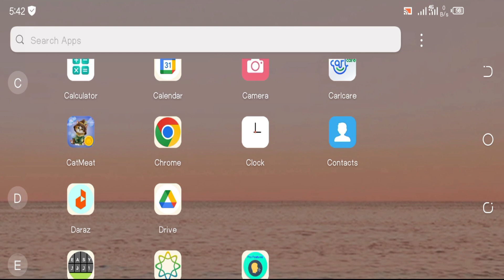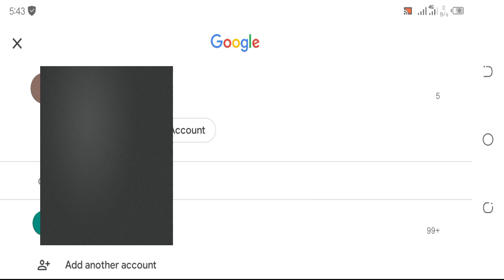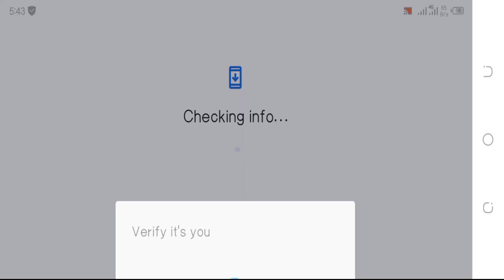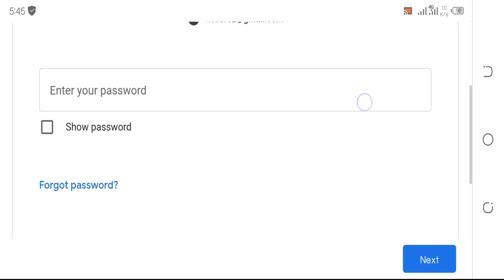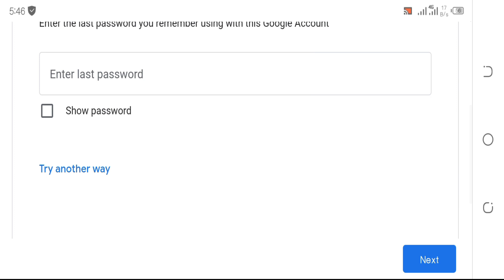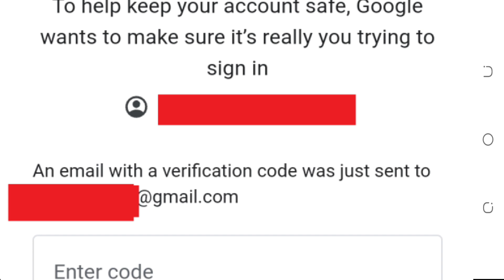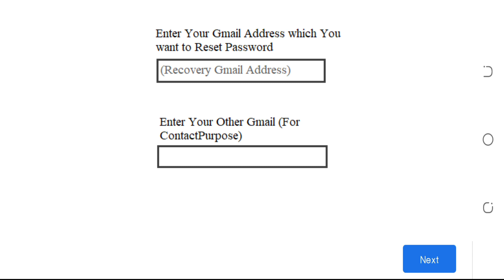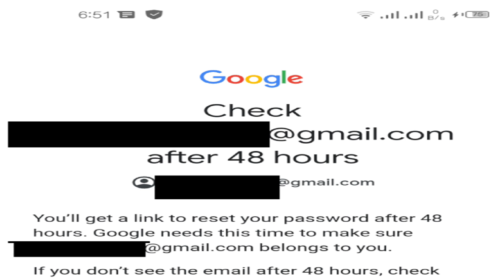An Email With a Verification Code was Just Sent to Gmail | Google Couldn't Verify this Account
An Email With a Verification Code was Just Sent to Gmail | Google Needs More Infor to Verify that it's You

Cover Topics:
how to recover gmail account  gmail ka password bhul jane par kya kare  google account recovery

Recommended Video:
YouTube Invalid Click Activity: